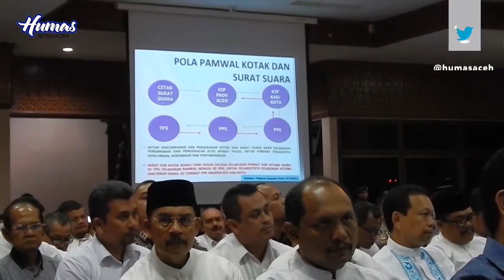Menkopolhukam yakin Pilkada serentak di Aceh berjalan sukses